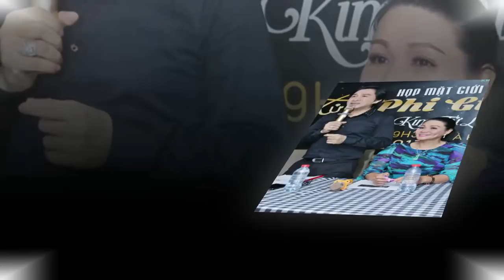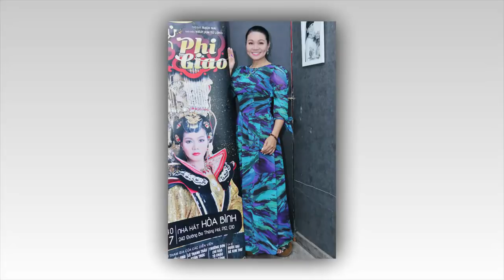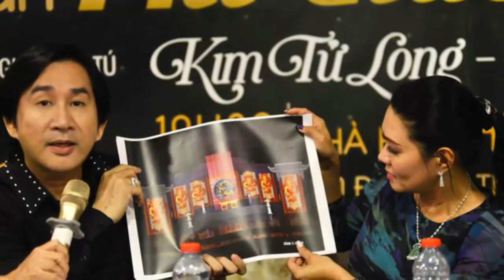Ngọc Huyền lấy chồng sĩ quan Mỹ tiết lộ cuộc sống 17 năm xa quê - TIN GIẢI TRÍ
Ngọc Huyền lấy chồng sĩ quan Mỹ tiết lộ cuộc sống 17 năm xa quê